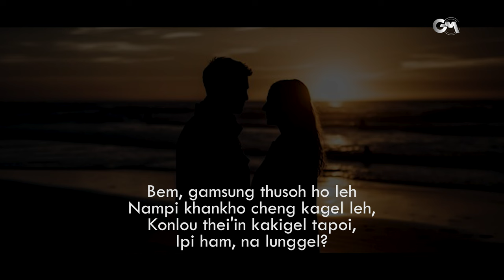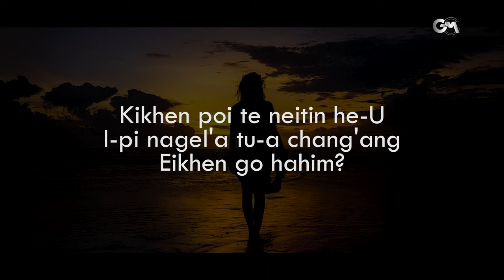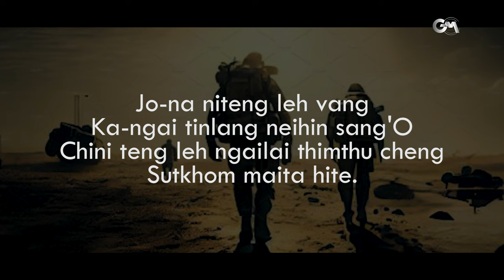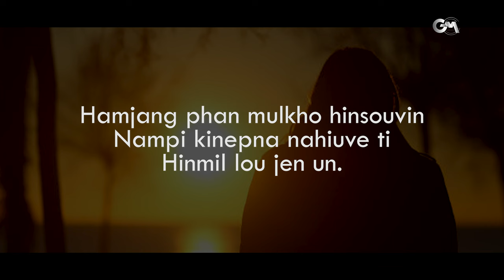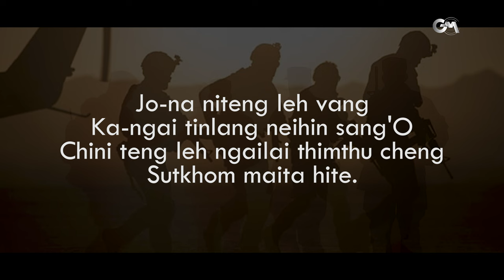KIKHEN POI TE (Lyrics Video) | Manglun Haokip & Lynda Vaiphei | Lyrics: Ncy Doungel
KIKHEN POI TE
(Lyrics Video)
Manglun Haokip & Lynda Vaiphei
Lyrics: Ncy Doungel

Bem, gamsung thusoh ho leh
Nampi khankho cheng kagel leh,
Konlou thei'in kakigel tapoi,
Ipi ham, na lunggel?

Nei lunglah danha? Oleh ipi zieh'a hitia chu
Nasei ham? Na masang ding chu thina nilou ham?

Ahinai, Ka masang thina gam ahi,
Ahinlah kadinna mun zong monna gam ahi deh poi,
Gam leh Nam chu-na abou kalhen ahitai.

Kikhen poi te neitin he-U
I-pi nagel'a tu-a chang'ang
Eikhen go hahim?

Khendin'katem nai deh poi Boi
Hizong leh gamsung thu gel tem'O
Lemsa ngaite kaa aw'n eikou
Hung kuon loi'un 'tiuve

Ahileh ipi ham kahin bol peh theipen ding chu
Imadang nei bol peh sang'in
Lunglen tah in , phatthei naho zousetoh
Nei lhadoh le chun kati ahi.

Phat leh nikhon ei-ngahlel te
Lungneem, lungbei neichan lou jen'O
Lamlhung lel khang'e.

Ahileh He-U,
Damsel chan vaikon inlang
Nampi lungtup molkho hinso tan.

Nei ngaidam in nei he-them jon
Lungneem lou hel din vaikon tuo
Nunglam hin ngailou jen inlang
Lungtup molkho hinson.

Jo-na niteng leh vang
Ka-ngai tinlang neihin sang'O
Chini teng leh ngailai thimthu cheng
Sutkhom maita hite.

Lunggel, ngaito, Nei leh Gouvin
Nei hin nungzui zing un phatthin
Songpi, songcha'n kitheh to tin,
Noute igam adin

Hamjang phan mulkho hinsouvin
Nampi kinepna nahiuve ti
Hinmil lou jen un.